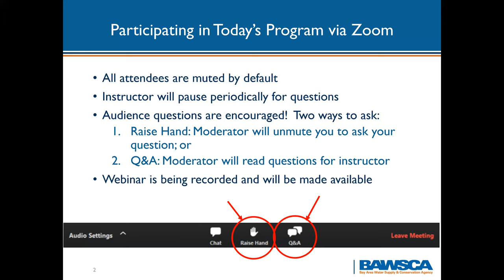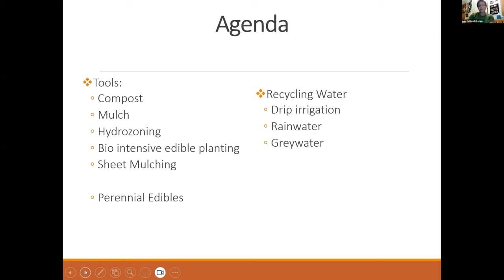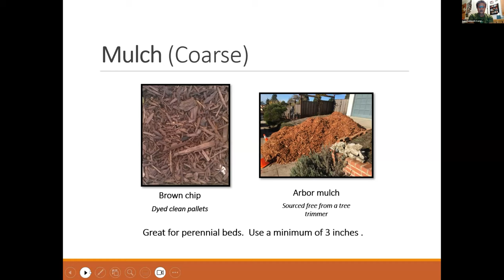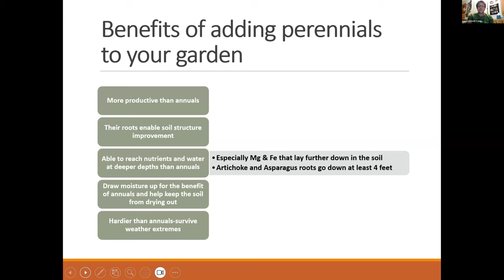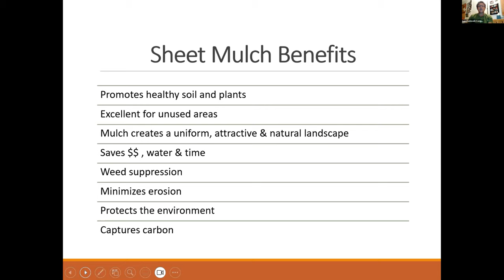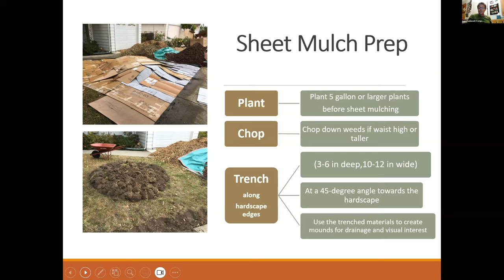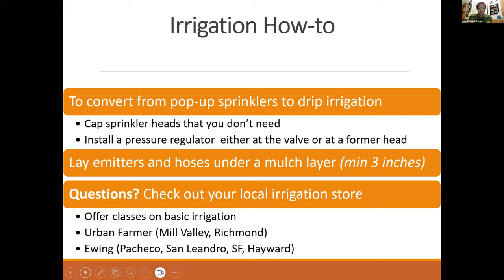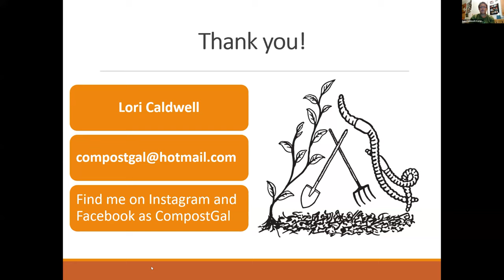11-2: Palo Alto/Caldwell: Edible Water-Wise Gardening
Learn how to reduce water needs for seasonal vegetable gardening. In this class, you’ll learn about planting from seeds or starts, compost, cover crops/green manure, watering and organic techniques for maintenance.